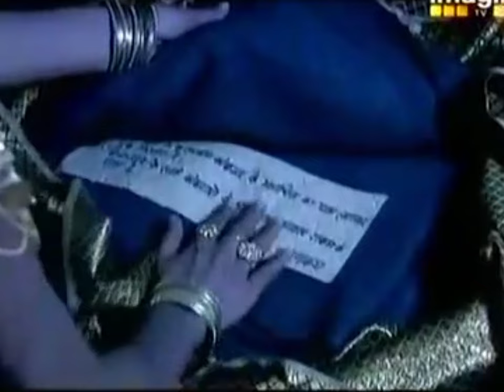Chanakya | चंद्रगुप्त TV serial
Chanakya motivation Part 1
chandragupta
chandrakant
Indian history
history of India
old serial
series
series 1
Ghananand
morya impire
impire
Chanakya niti